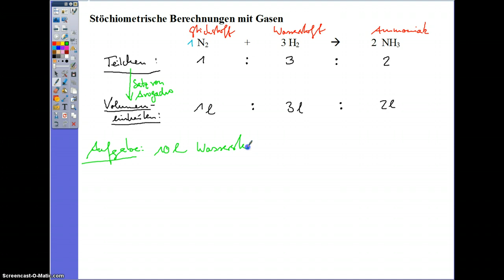Stöchiometrische Berechnungen mit Gasen(1)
Es wird der Satz von Avogadro wiederholt und die Stoffmenge verwendet, um Teilchenverhältnisse bei Reaktionen zu beschreiben.